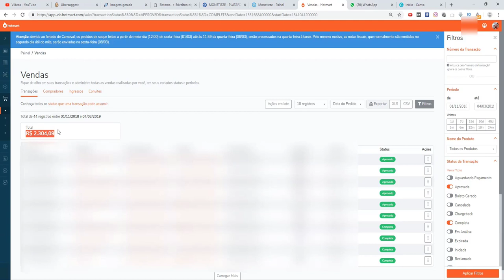Maturidade - O Acesso à Herança Plena - Luciano Subirá - Audiobook [RESUMO]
Revelarei em Detalhes como eu consegui passar a Viver de internet Quando Descobri As Técnicas específicas

Neste audiobook, Maturidade de Luciano Subirá, ele nos mostra uma das várias virtudes que precisam ser acrescentadas à fé: a maturidade.

O proposito desta mensagem é levar ao entendimento de maturidade como uma chave espiritual.

Consequentemente, despertar a valorização de um processo simplesmente fundamental para quem quer viver tudo o que o Pai Celeste tem reservado.

Sem maturidade, você só conseguirá experimentar uma pequena parte.

Se você deseja tudo Dele, terá que crescer.